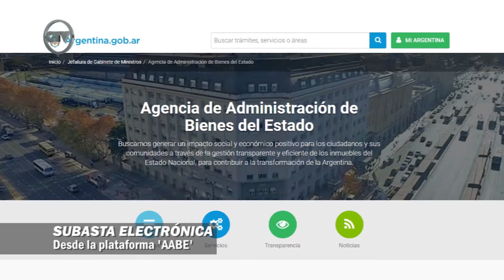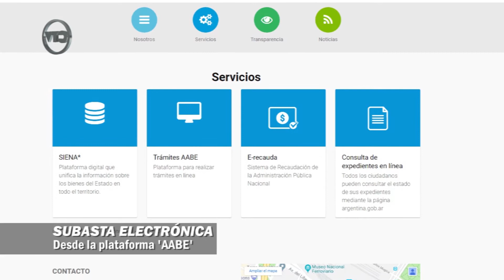Subastarán cuatro lotes en la Ciudad de Santa Fe - Dr. José Corral (22-07-18)